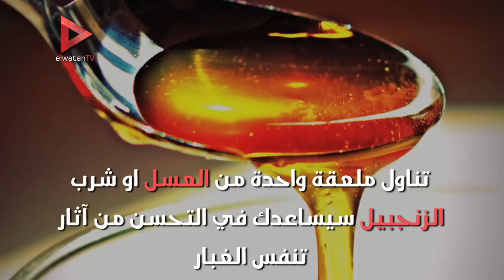٦ طرق لكيفية الوقاية من الغبار و العواصف الترابية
٦ طرق لكيفية الوقاية من الغبار و العواصف الترابية
تقرير:

جريدة الوطن
جريدة يومية مستقلة